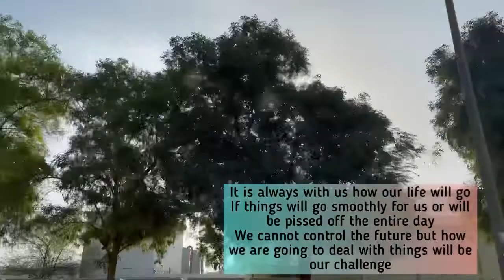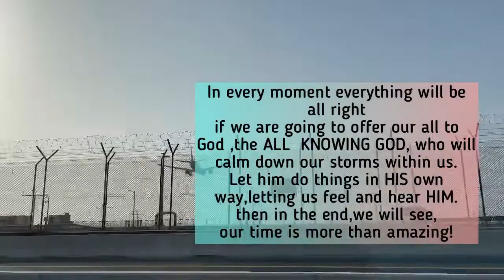Positive Vibes from the Environment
Nakakagaan ng kalooban ang aliwalas ng kapaligiran.
May all the tranquility be with us all.